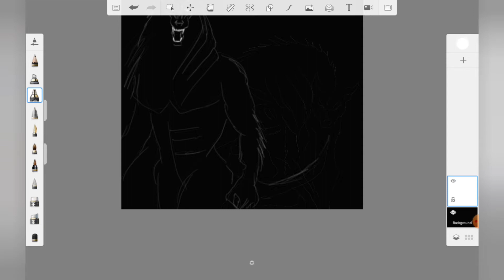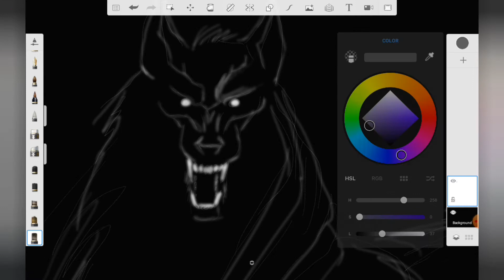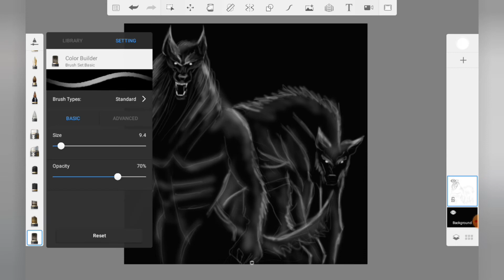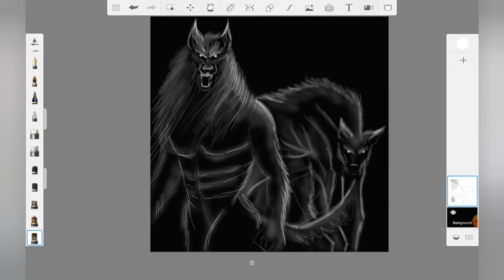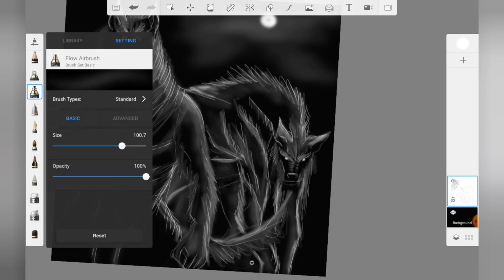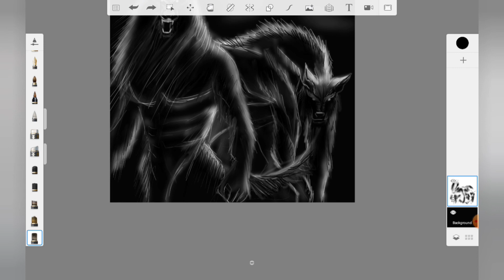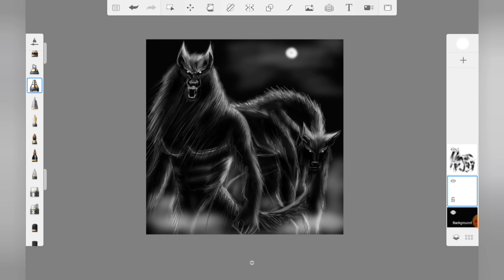Drawing Time-lapse | Shadow Lord's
if you struggle with music options on your RPG Table - tell us  & we will try our best to help you.
GMV